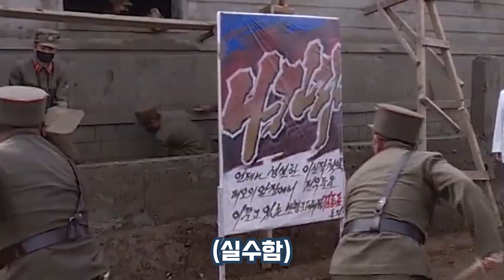김정은, 한 달 만에 다시 찾은 수해복구 현장서 셔츠 벗고 반팔로 누벼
김정은 북한 국무위원장이 황해북도 은파군 수해복구 현장을 찾아 복구 작업을 지도했습니다. 김 위원장은 당 간부들과 대화 중 크게 웃고 셔츠를 벗고 반팔 내의 차림으로 돌아다니는 등 친근한 모습을 보이며 '일하는 영도자'  이미지를 연출했습니다.

한때 건강이상설이 나왔던 김 위원장이었지만 영상 속에서는 계단과 언덕을 무리없이 오르는 모습이었습니다.